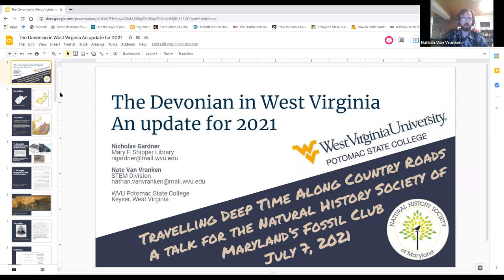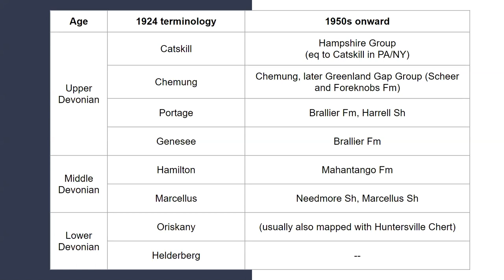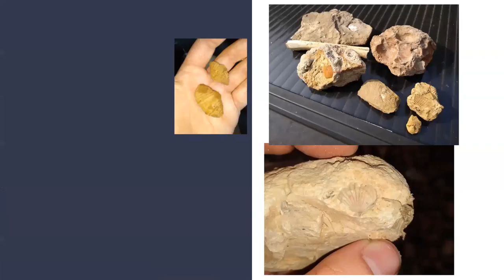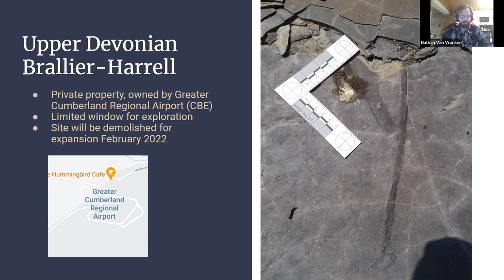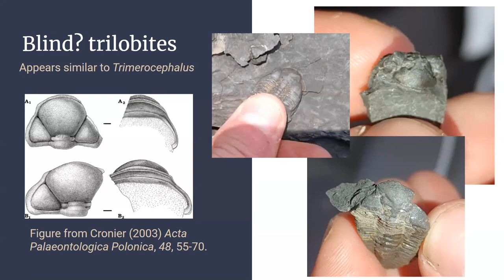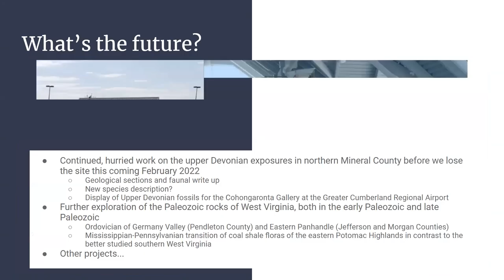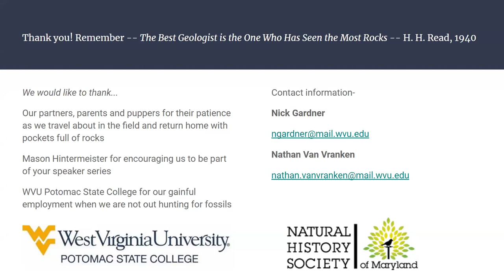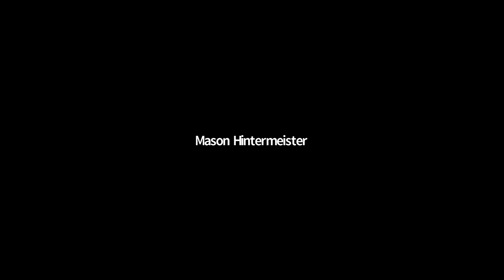Travelling Deep Time Along Country Roads: The Devonian in West Virginia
The Devonian Period (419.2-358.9 Ma) was a time of great change globally. The Potomac Highlands of West Virginia record the transition of shallowing sea waters filled with marine invertebrates to delta swamps with treelike clubmosses and ferns. Though thought of as the “Age of Fishes”, many other amazing transitions were happening, such as the rise and spread of land plants and the Acadian orogeny which was responsible for much of the Appalachian Mountains. Come travel the country roads with us as we learn more about this critical time window into how West Virginia became the Mountain State.

Nick Gardner is a librarian at Potomac State College in Keyser, West Virginia. He received his MLIS from Clarion University of Pennsylvania and his bachelor’s degree in Biology from Marshall University. When not teaching library instruction or tending to the reference and research needs of students and staff, he studies the West Virginia Paleozoic rock record with Nate Van Vranken, a fellow colleague from Potomac State College who teaches biology, geography, and geology classes. Van Vranken primarily is interested in the Cretaceous Western Interior Seaway and its fauna but is also interested in nearby fauna in the southern and eastern coastal plains of Appalachia which are now the Gulf of Mexico and Atlantic Ocean. Van Vranken received his Master’s degree in Geology from the University of Texas at Permian Basin and his bachelor’s in Interdisciplinary Studies from the University of Texas at Arlington.

Natural History Society of Maryland’s Fossil Club is a group of novice and more experienced collectors will meet to exchange knowledge and help with fossil identification, discuss fossil locations, as well as other fossil related topics. Monthly meetings are held the first Wednesday of every month at the Natural History Society of Maryland. Due to COVID, NHSM is opening up this club meeting to all. If you are a fossil enthusiast, please consider joining The Natural History Society of Maryland is a volunteer-led non-profit organization, so the fee you pay will go directly to support the programs, the nature collections, and the building that make this kind of nature education possible